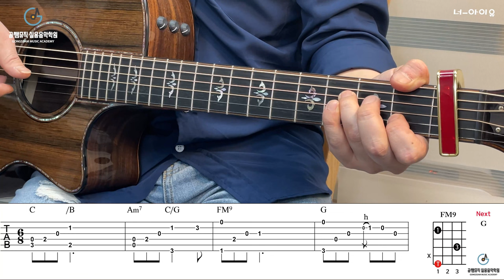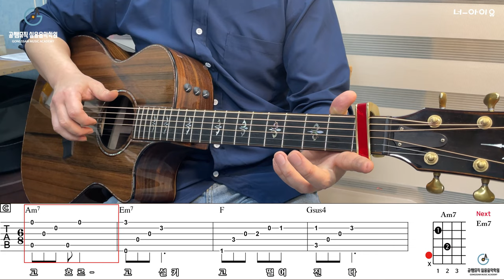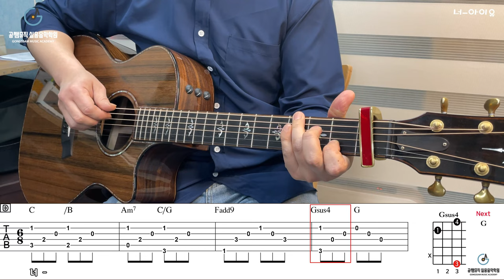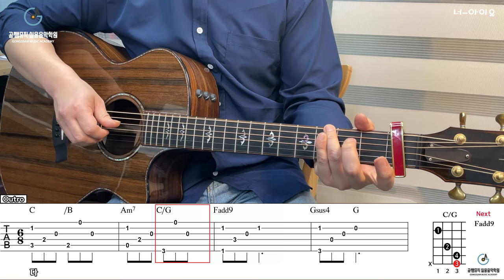'너-아이유' Tutorial[강의 l Acoustic Guitar Cover l 통기타 레슨]